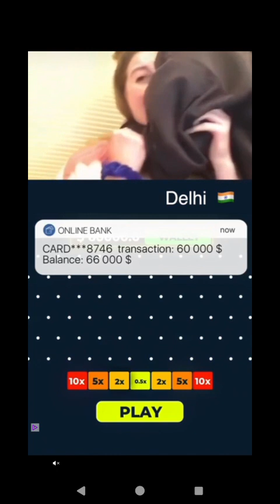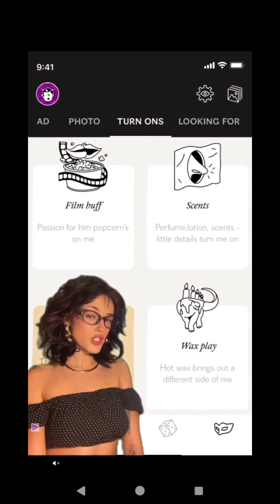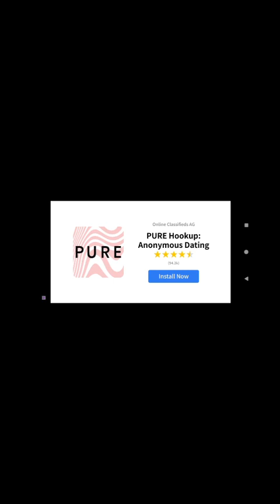Chandroo Test 3 : 1.4 ver